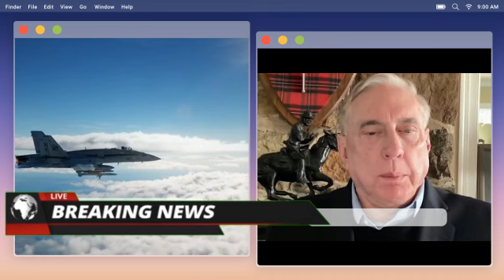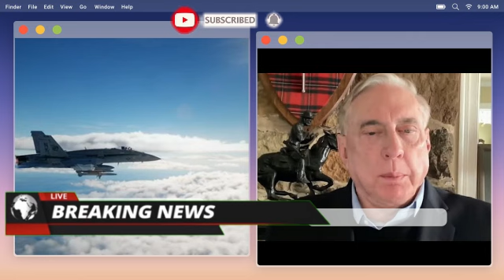Douglas Macgregor: Reveals Russia Just Took Action Against Ukraine!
🔵 Welcome to our in-depth profile of Douglas Macgregor, a renowned military strategist, author, and decorated retired U.S. Army Colonel! 🔵

In this exclusive video, we explore the life and career of Douglas Macgregor, unveiling his groundbreaking ideas, leadership philosophies, and the impact he has had on military thinking around the globe.

- Douglas Macgregor's Early Life & Education
- Military Career and Achievements
- Groundbreaking Strategies & Theories
- Insight into his Published Works
- Exclusive Interview Footage (if applicable)

📘 Douglas Macgregor is best known for his innovative views on military strategy and transformation. Whether you're a student of military history, a professional in the field, or just someone interested in strategic thinking, this video will provide valuable insights into Macgregor's contributions to modern warfare.